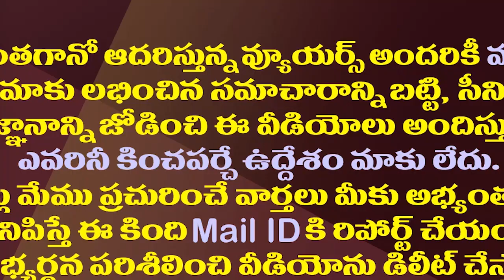టీడీపీ ఇదేం ఖర్మ మొదట్లోనే బెడిసికొట్టిందా?| Tension Situation| TDP Idem Kharma Program| AP Politics